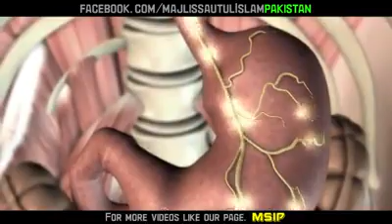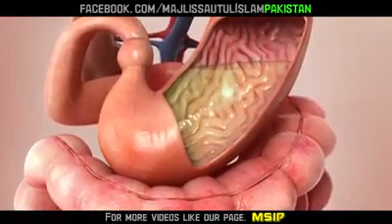Importance of miswak watch and share